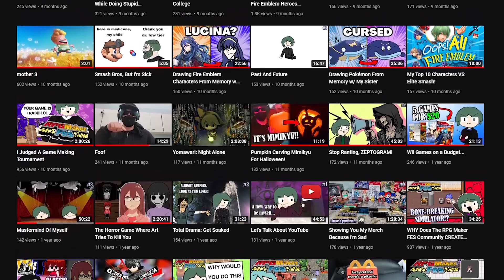Why Amphibia Is Special To Me (Collab Entry) [Spoilers]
(Spoilers)

I upload clips here from my other channels. Go check them out if you're interested!